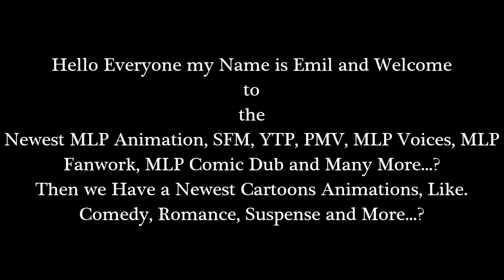Emil React: My Little Pony: Equestria Girls - Digital Series 'Most Likely To Be Forgotten' (Part 2)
Hello Everyone I'm back with Another Reaction of my Video. Okay the video was finish without the first part of My Little Pony: Equestria Girls - Digital Series "Most Likely To Be Forgotten" Now the second part is "Most Likely To Be Forgotten" They had no cut out every single time. Becasue i really like about the video's from a My Little Pony: Equestria Girls - Digital Seires.

I'm going to continued about the My Little Pony: Equestria Girls - Digital Series "Most Likely To Be Forgotten" (Part 3) I'll be starting at 4 o'clock.

So see you then.

and

Then